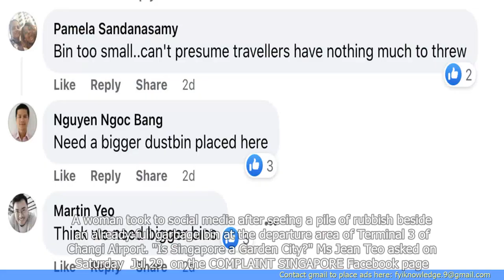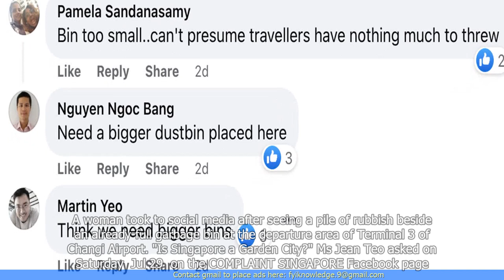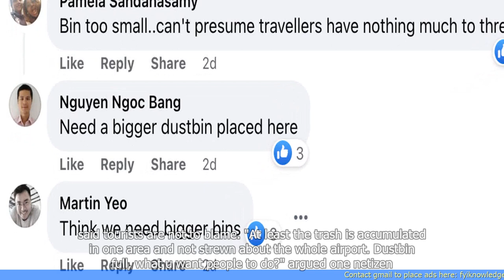Is Singapore a Garden City? Woman Shocked to See Pile of Rubbish Overflowing Trash Bin Inside Changi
"🆈🅾🆄🆃🆄🅱🅴: - Is Singapore a Garden City? Woman Shocked to See Pile of Rubbish Overflowing Trash Bin Inside Changi Terminal 3

- A woman was shocked to see a pile of rubbish overflowing from a trash bin inside Changi Terminal 3 in Singapore.
- She questioned whether Singapore can still be considered a ""Garden City"" with such poor waste management.
- The woman took photos of the overflowing trash bin and shared them on social media, sparking a debate about cleanliness in Singapore.
- Some people defended Singapore's cleanliness record and suggested that this incident may have been an isolated case.
- Others expressed concerns about the effectiveness of waste management systems in public places and called for improvements.